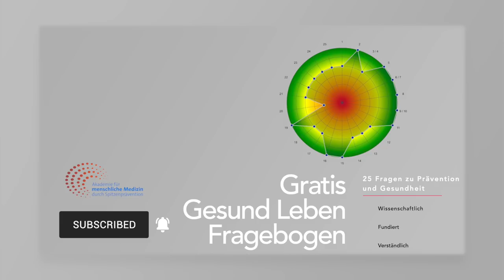Prof. Dr. med. Jörg Spitz empfiehlt: Wichtige Sofortmaßnahmen gegen Diabetes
❗❓ Kostenloser Gesund Leben Fragebogen - 25 Fragen zu Prävention und Gesundheit ❓❗
Nutzen Sie jetzt unser gratis Online-Tool von Prof. Spitz, um Ihre derzeitige gesundheitliche Positionierung qualitativ einzuschätzen: 👉🏻
Was tun, wenn die Diagnose Diabetes lautet? Prof. Dr. Jörg Spitz erklärt, mit welchen Schnellmaßnahmen in der Ernährungsumstellung man der Zuckerkrankheit begegnen kann. Zentraler Punkt dabei: Die Kohlenhydratzufuhr muss reduziert werden! Damit trotzdem ein Sättigungsgefühl entsteht, können vermehrt Fette zugeführt werden. Allerdings gilt es dabei zu beachten: Es gibt gute und schlechte Fette. Besonders auf stark verarbeitete Industrienahrung sollte daher verzichtet werden.

Auch das Sonnenhormon Vitamin D kann eine Rolle bei der Bekämpfung des Diabetes spielen. Besonders in diesem Bereich sind jedoch viele wissenschaftliche Studien schlecht designed, was zu uneindeutigen Ergebnissen führt.
🎬📽 DIGITALES KONGRESSPAKET - DIABETES ÜBERWINDEN
KONGRESS FÜR MENSCHLICHE MEDIZIN 📽🎬

🧠🌞 Projekte & Initiativen 🌞🧠

🙏 Bleiben Sie gesund! 🙏
Ihr AMM-Team